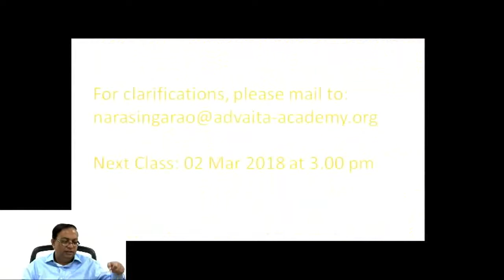Sanskrit Class 609 - by Narasinga Rao